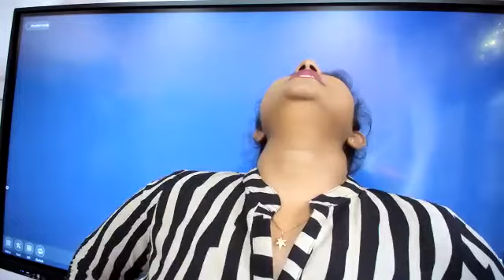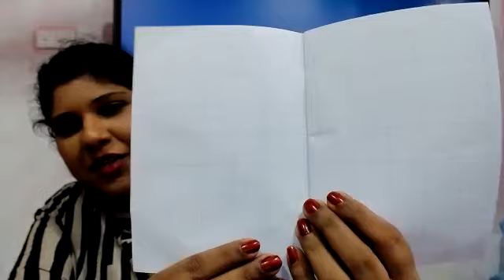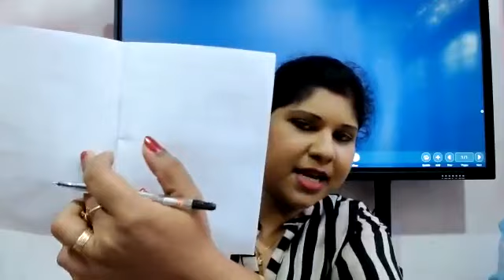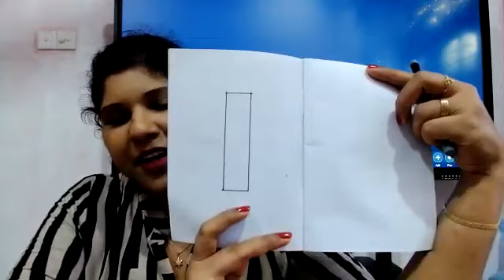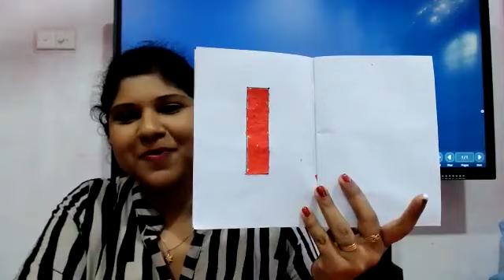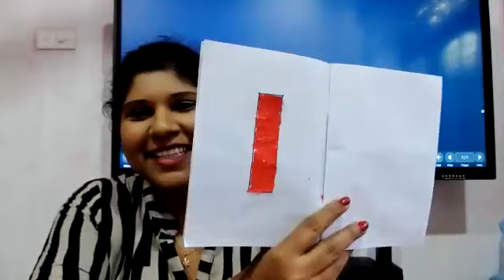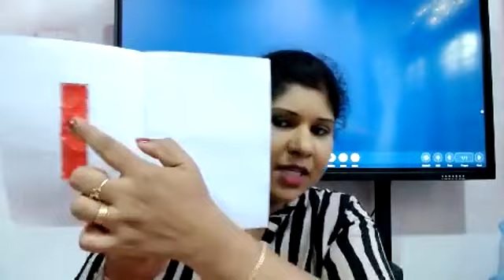Pera Pasal Padam / Preschool English / Punchi Pancho Pera Pasala with Wasana Teacher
You can learn English with me . I guide you how to build up correct sentences with good grammar and also I guide you to build up your spoken English .I do guide parents giving knowledge how to train your kids to learn English effectively . So I think this is the best place to learn English for SriLankans and non native speakers .